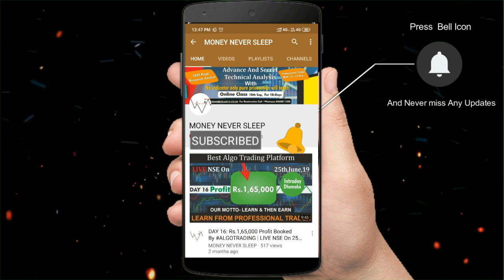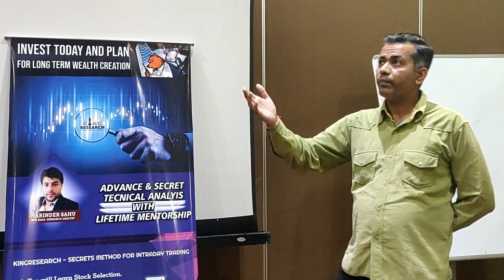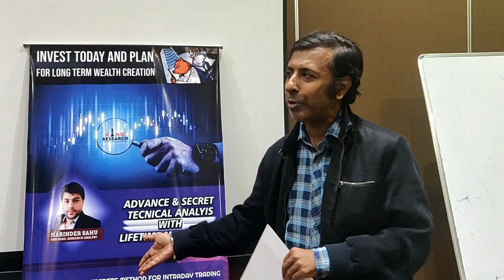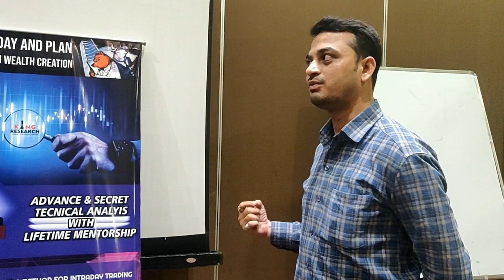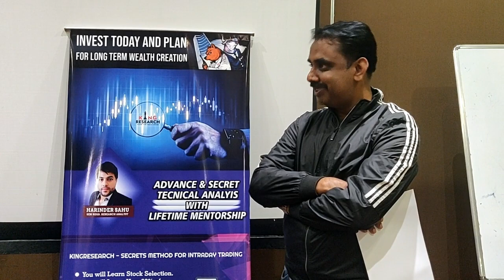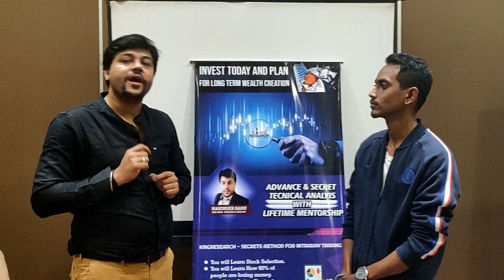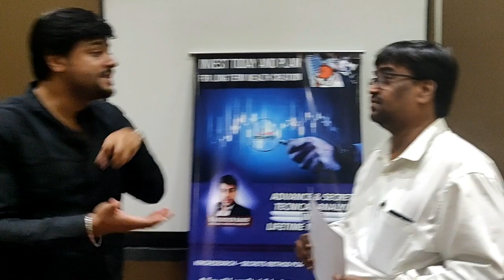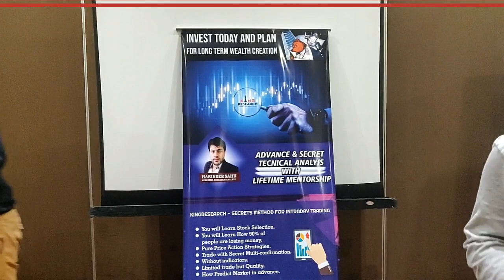Hyderabad Workshop Feedback | Best for Intraday Trading | Best stock market Institute in Hyderabad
Best for Intraday trading |  Stock Market
Hurry Up...!!! Boook fassssst for Ahmedabad Workshop

🎤22-23nd Feb
or
🎤20th January Online Class
or
22-23 Gujrat Workshop

🔥Will teach Advance & secret Technical Analysis.
💪💪5 powerful Intraday & positional Strategy
Lifetime
Lifetime Support
Algo scanner
Free tips
Learn From SEBI Regd. Research Analyst with Professional Trading
One special Guest coming From Delhi with so many strategies...!!!

Now wot else U wanna?

- 12 Years of practical knowledge
- Lifetime support
- Assured monthly Return
- Stock selection
- Positioning
- Money management